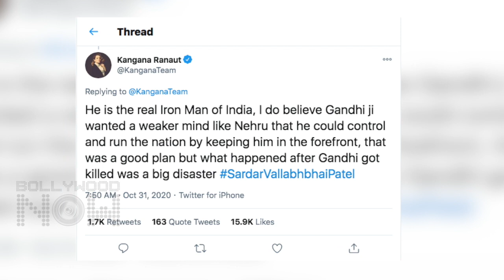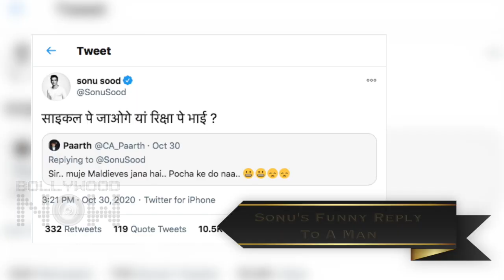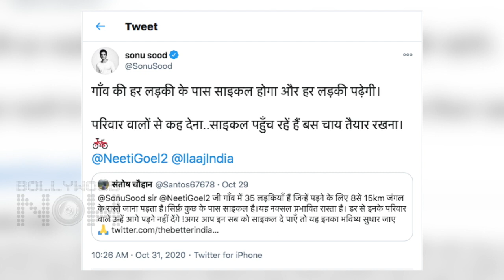Kangana Slams Mirazapur Makers, Ranbir- Alia's Brahmastra In Trouble, Salman On Nepotism |Top 10 New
Salman Khan talks about Nepotism while he schools Bigg Boss 14 contestant Rahul Vaidya, Kangana Ranaut slams Mirzapur Webseries for glorifying villains, Akshay Kumar Laxmmi Bomb New Poster with the Name Lamxii out. These are among the Top 10 News In Bollywood Now's Daily Wrap.